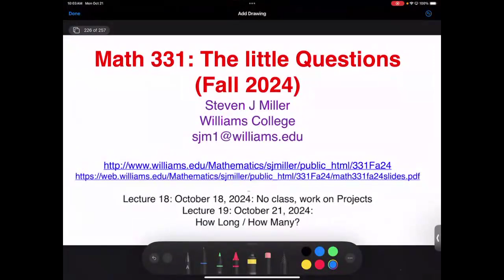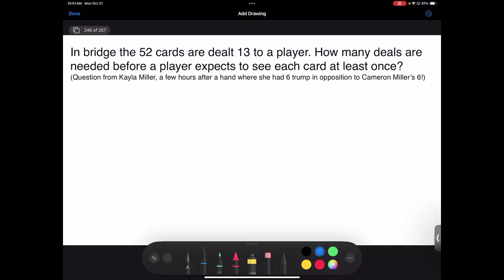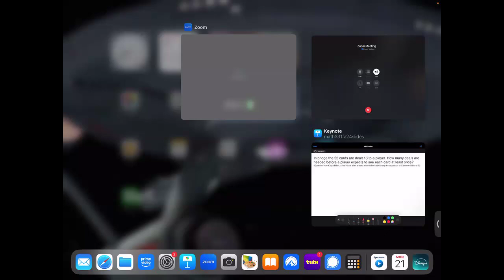Math331Fa24 Lec19 MemorylessProcesses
Math 331: Steven Miller: Williams College: The little Questions: Fall 2024: Lecture 19: 21 October 2024:  How Long / How Many: Memoryless Processes: